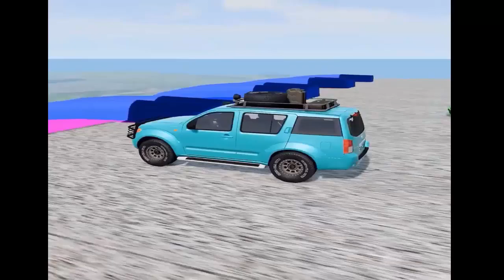😍 Cars on an adventure #4